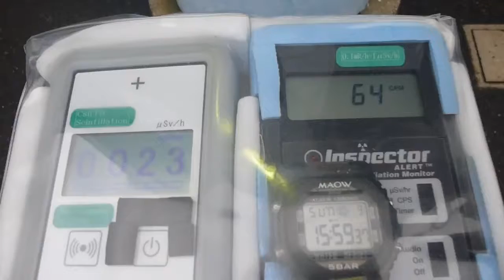千葉・JR銚子駅の放射線測定20161009